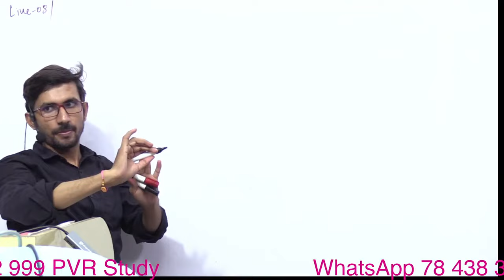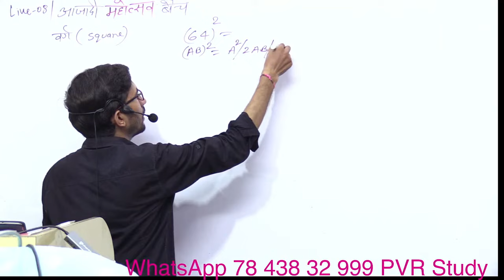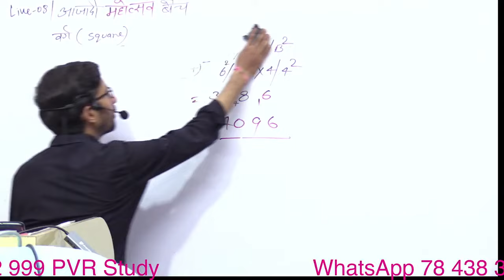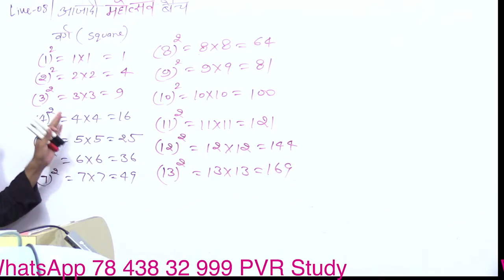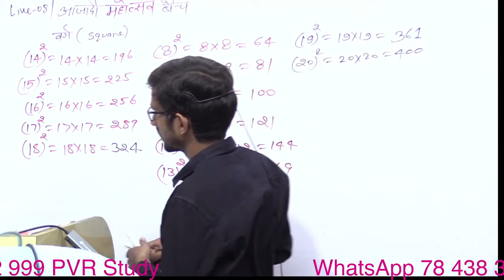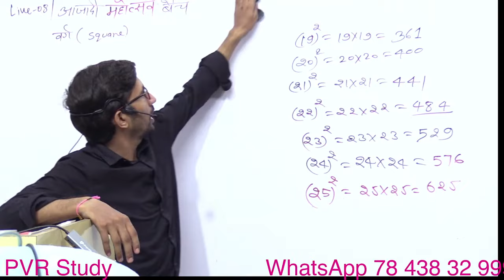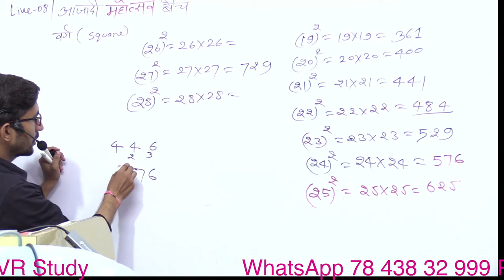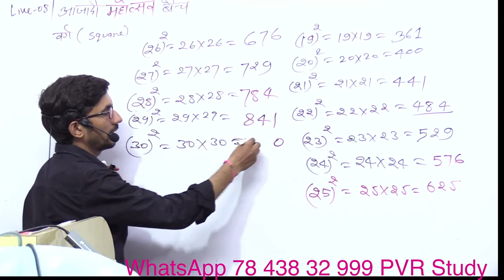Basic Maths in Hindi || Zero Level Maths Revision Class || Live 08